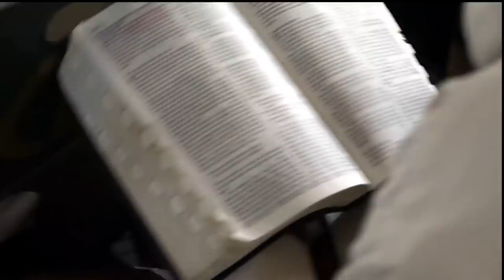HOW TO ENTER ANOTHER LEVEL // YOU WONT BELIEVE THIS